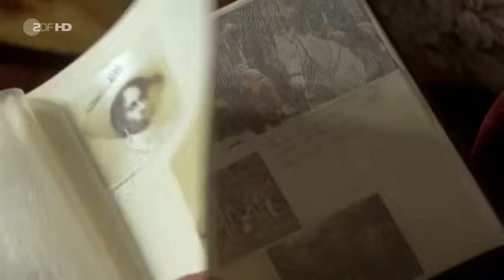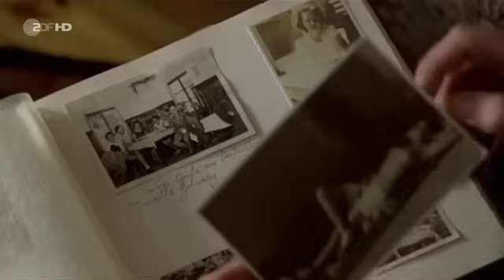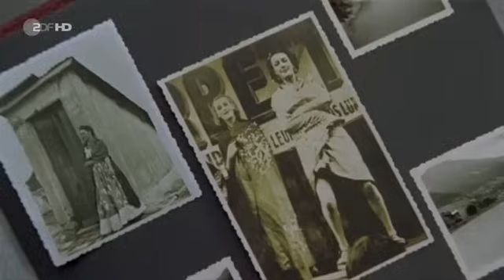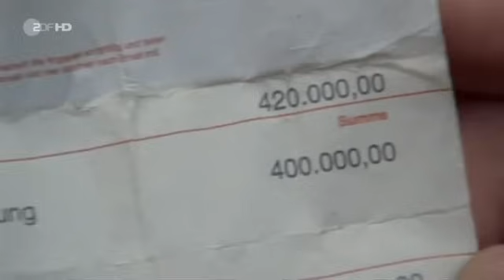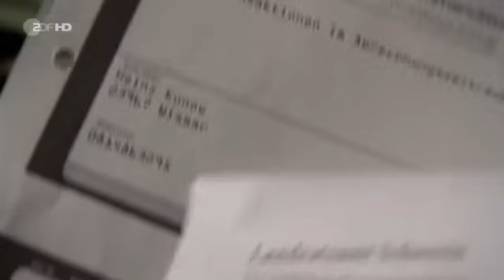ᴴᴰ SOKO Wismar Staffel 4 Folge 18 - Familienbande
Querschläger pfeifen durch die Luft, die Ermittler der SOKO Wismar liegen in Deckung. Der Schießwütige im Haus ist Heinz Kunow und stolze 82 Jahre alt. Vorsichtig schleichen Hinzmann und Mareike Posch, die Pflegerin des unter Altersdemenz leidenden Heinz Kunow, ins Haus. Zu ihrem Erstaunen finden sie dort die Leiche von Thomas Kunow, dem Sohn. Der Fall scheint zunächst so einfach wie tragisch: Der geistig verwirrte Heinz Kunow hat seinen Sohn für einen Einbrecher gehalten und ihn erschossen. Doch der Tathergang gibt Rätsel auf: Thomas Kunow wurde mit einem gezielten Schuss ins Herz getötet. Dafür braucht man eine ruhige Hand und einen klaren Kopf. Zudem stoßen die Ermittler auf widersprüchliche Aussagen bezüglich der Vermögensverhältnisse des alten Herrn. Laut Ulrich Debler, dem Leiter des Hauspflegedienstes, war Heinz Kunow alles andere als vermögend. Sigrun Kunow, die Frau des Opfers, behauptet hingegen, dass ihr Schwiegervater eine Menge Geld besaß. Wer lügt und warum? Hinzmann schmeckt die ganze Sache nicht. Er hat das Gefühl, Heinz Kunow wolle ihm etwas mitteilen.

Wenn du Vorschläge hast was als nästes auf mein kanal kommen soll dann lasse es mich in den kommentaren wissen.viel spaß 🤩